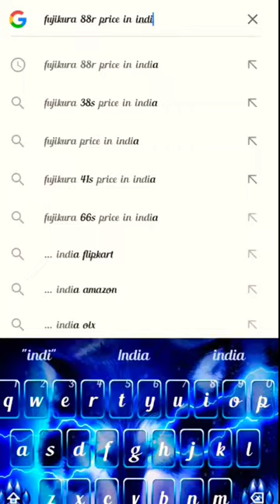fujikura 88r price in india 😱